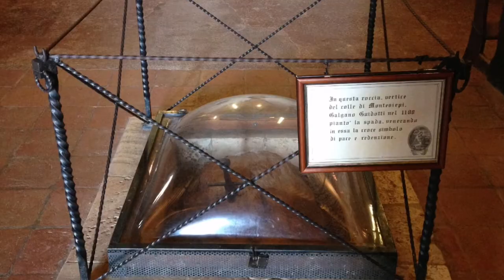Espada REAL Incrustada en PIEDRA | San Galgano Guidotti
En este capítulo: En Toscana (Italia), se haya una espada incrustada en una piedra. Se dice que podría ser el verdadero origen de la leyenda del Rey Arturo.

Es una reliquia que puedes visitar, en el mausoleo de San Galgano.

Comenta 🗣️